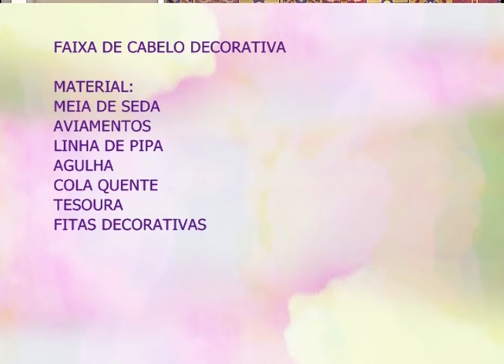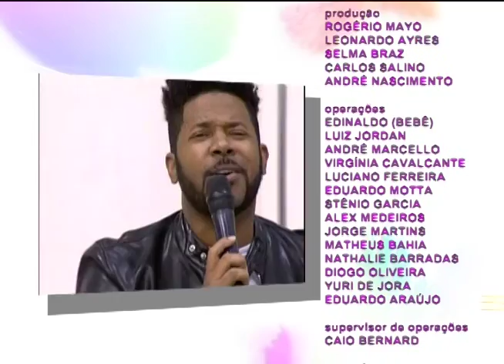Espaço Feminino - Como anda a alimentação do seu filho - 22/12/2016